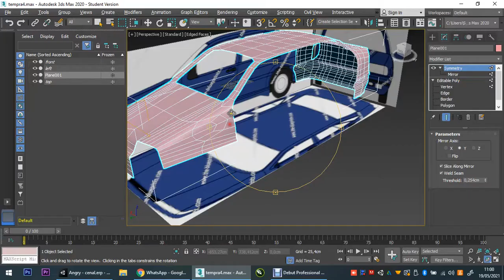FIAT TEMPRA TURBO 1995 - MODELING CAR 3DS MAX